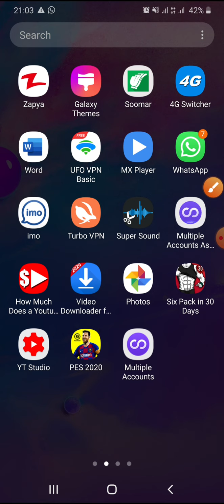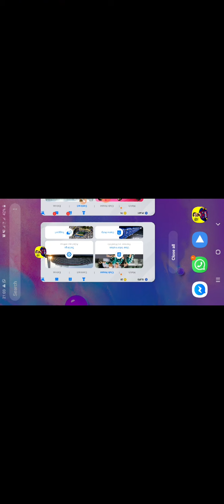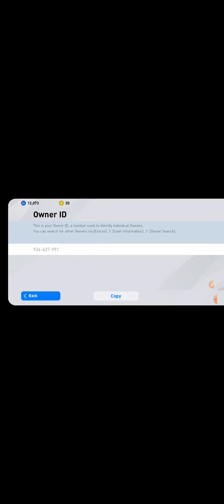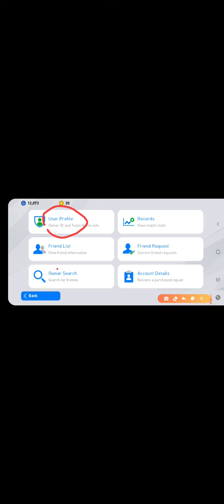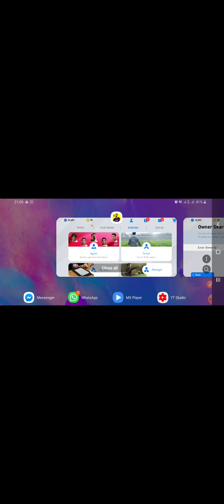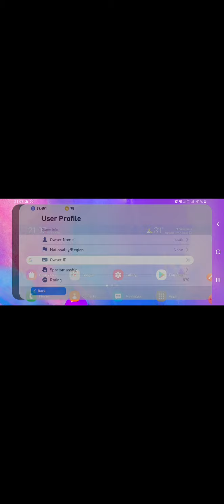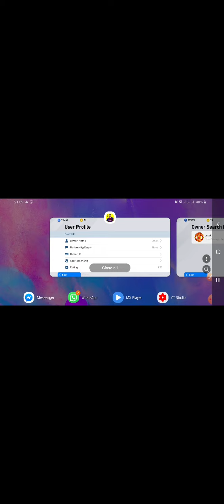Baro Sida pase ID number loogalsho2020